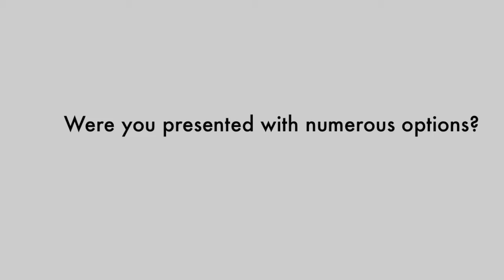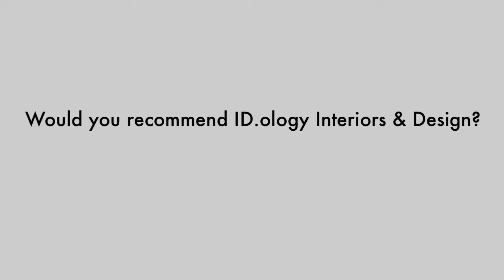ID.ology And The Vogel's 2